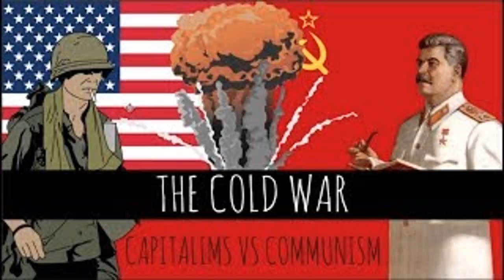09 - URSS 2022 (Voluntário de Carnaval) 26-02-2022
Se a guerra for declarada
Logo na véspera do carnaval
O Bolsonaro ninguém escuta
Brasil, refuta
Esse mico geral!

Se a terra ucraniana
Nesta semana for virar mingau
Putin é meu camarada
Enquanto a OTAN é braço imperial

Vai ter pentelho lá em Kiev
Caindo neve com bombardeio
Achando feio coçar o saco
Cossaco do Rasputin

A Rússia inteira mandando bala
Com a Kamala chamando o Biden
Eles não sabem com quem se metem
Esquecem... guerra no frio?

A Rússia malvada ganha na moral
A gente faz salada russa pra URSAL

Companheiro equivocado
No conflito armado internacional

Canção original: Rio 42
Autor e intérprete: Chico Buarque
Trilha sonora (filme): A Ópera do Malandro (Ruy Guerra, 1985)